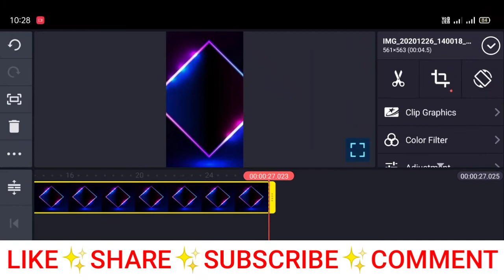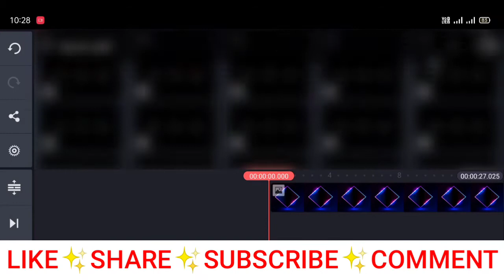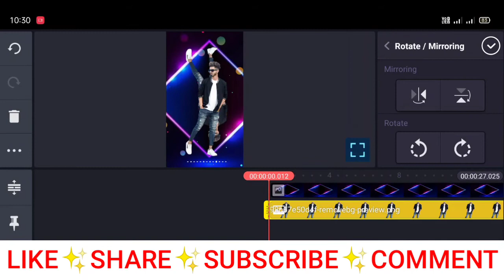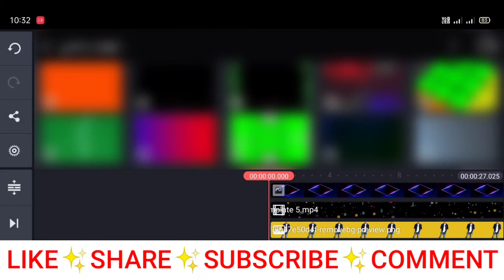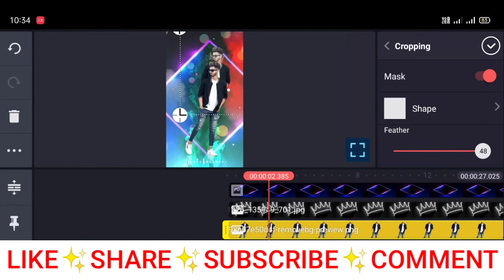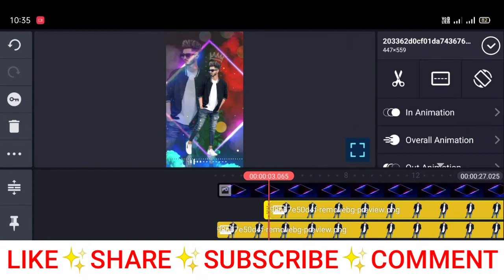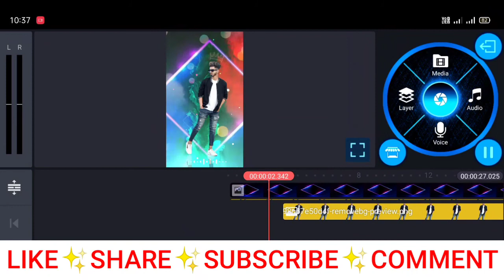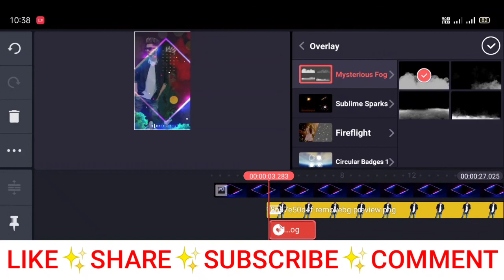Trending|| DJ status creating|| a kinemaster||Tamil tutorial ||very easy method|| Part-2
Hi friends.
how to create a DJ Trending status editing in kinemaster tamil tutroil very easy method friends learn to try it friends and subscribe pannuga friends and support pannuga friends like pannuga share pannuga comment pannuga friends.
________________👍 LIKE_______________
________________🔄 SHARE_____________
________________💬 COMMENT__________
L. I. N. K.